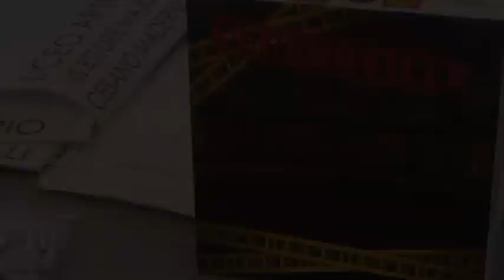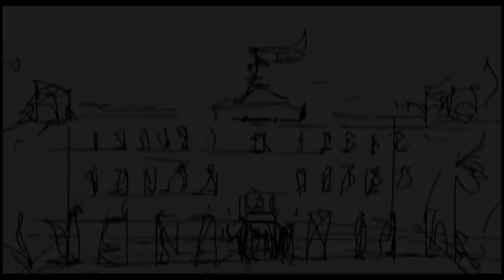Concorso "Villa Reale: antico e nuovo splendore" - I lavori premiati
Con la premiazione avvenuta il 6 giugno nel Salone da Ballo si è concluso il concorso rivolto agli studenti delle scuole secondarie di secondo grado della Lombardia per far conoscere i lavori di restauro della Villa Reale di Monza. Ecco i lavori premiati.